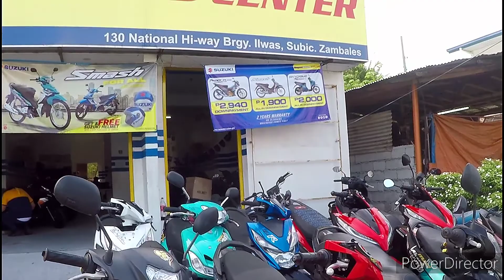Adventures in Subic Zambales Philippines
Roaming around Subic Zambales Philippines